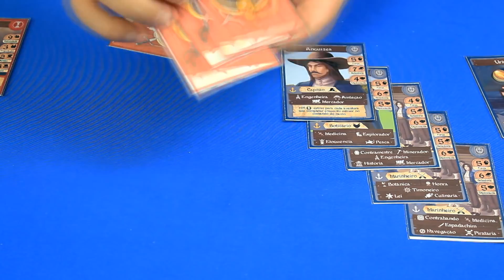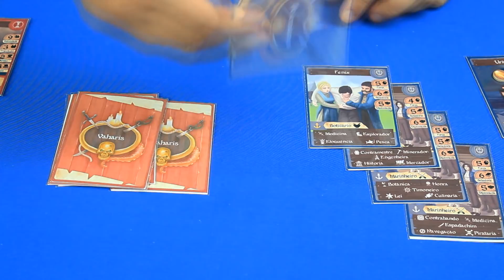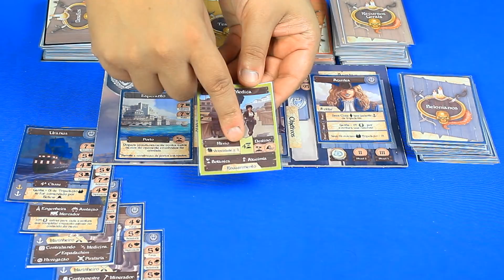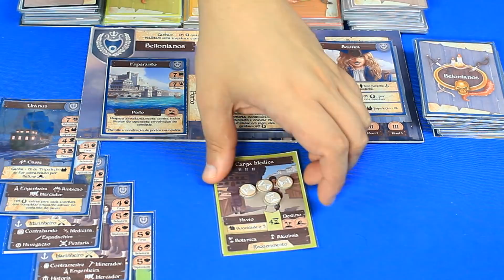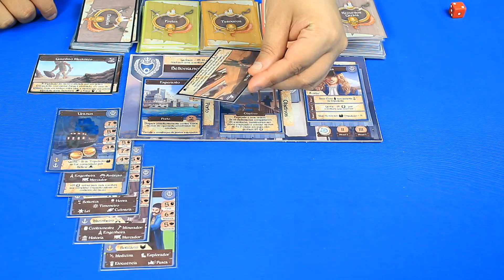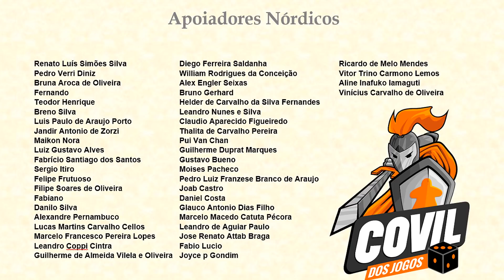Fala Povo! Review Pélaghos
Fala Povo! Veja nossa resenha sobre Pélaghos, um jogo de Thiago Mello que entra em financiamento coletivo em 11/04/2018!

“Pélaghos é um mundo de magia e navios, um mundo de grandes oceanos cheios de ilhas pouco ou nada exploradas. Um mundo onde as maiores e mais poderosas nações são formadas por seres humanos, mas que também é o lar de muitas raças exóticas, como elfos, minotauros e fadas. Criaturas monstruosas espreitam em seus covis escondidos em ilhas inexploradas ou mesmo no oceano, onde seu tamanho pode alcançar proporções colossais. Tesouros mágicos estão espalhados pelo mundo, escondidos em lugares inóspitos e por vezes inesperados. É um mundo de conflitos navais, abordagens, diplomacia e traição.”

O Pélaghos é um jogo com tabuleiro modular e muitas cartas, de 2 a 4 jogadores podem escolher uma das 4 nações para ter a supremacia do mundo através de pontos de vitórias pré-definidos, tendo diversas formas de ganhá-los a depender da estratégia utilizada: fazendo aventuras; fazendo fretes; explorando; cumprindo objetivos ou fazendo combates. Ou tente fazer tudo e conquistar rapidamente o mar central de Pélaghos!